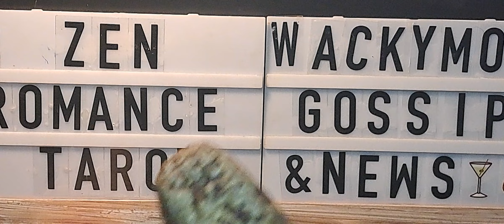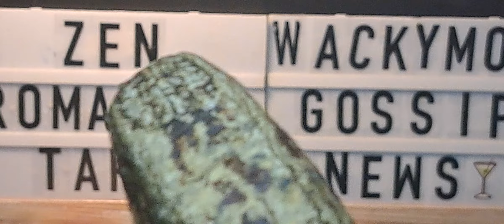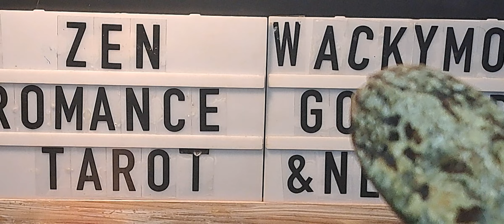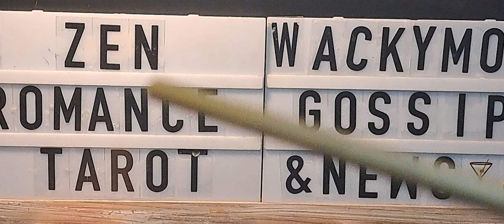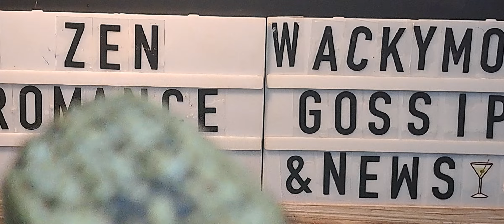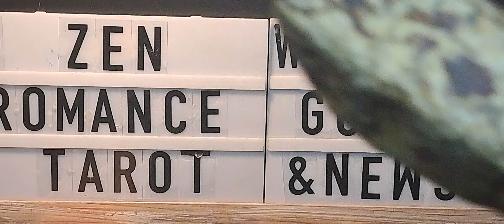💋♏️SCORPIO - INSIDE JOB!! YOUTUBE GOOGLE. REPORTERS, PLEASE HELP !!